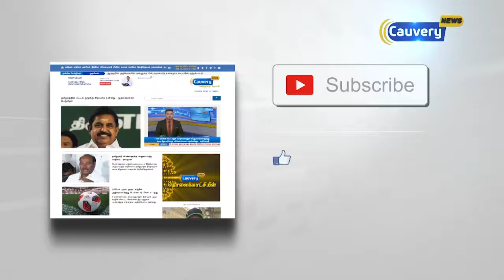ஜனநாயகத்தின் மீதான சம்பட்டி அடி-பொன்.ராதாகிருஷ்ணன்